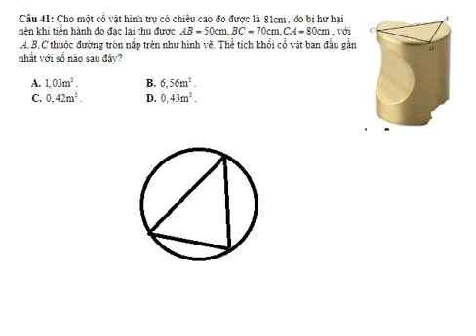Câu 41: Cho một cổ vật hình trụ có chiều cao đo được là 81 cm, do bị hư hại nên khi tiến hành đo đạc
Đề thi:
Câu 41: Cho một cổ vật hình trụ có chiều cao đo được là 81cm , do bị hư hại nên khi tiến hành đo đạc lại thu được AB=50cm, BC=70cm, CA=80cm, với , ,A B C thuộc đường tròn nắp trên như hình vẽ. Thể tích khối cổ vật ban đầu gần nhất với số nào sau đây?